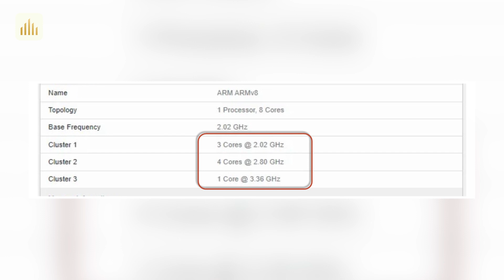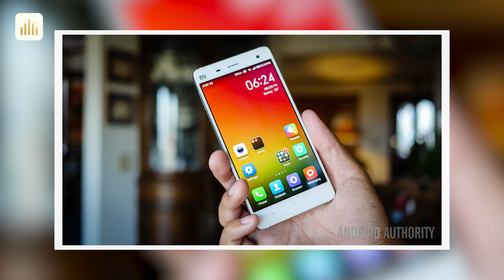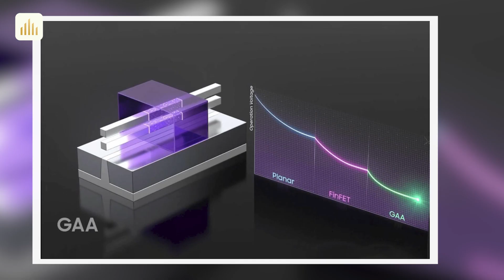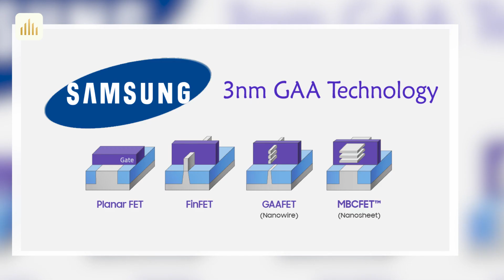Tin nóng: Redmi MÊ TÍN không MÊ TIỀN, nhảy cóc lên Note 14 có giá bán bất ngờ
Nội dung:
0:00 Intro
0:18 Không dùng 2 chip nhưng Samsung vẫn phân vùng hiệu năng trên duy nhất một vi xử lý
1:18 Sẽ không có Redmi Note 13
2:25 Qualcomm sẽ đặt niềm tin vào Samsung để sản xuất các chip Snapdragon cao cấp trong tương lai